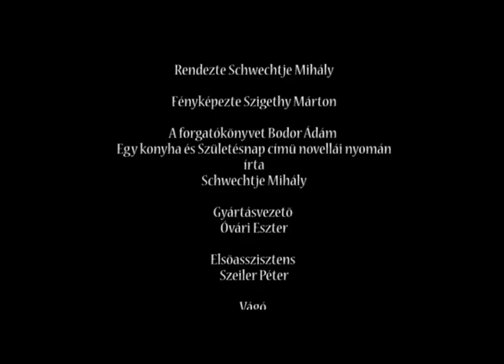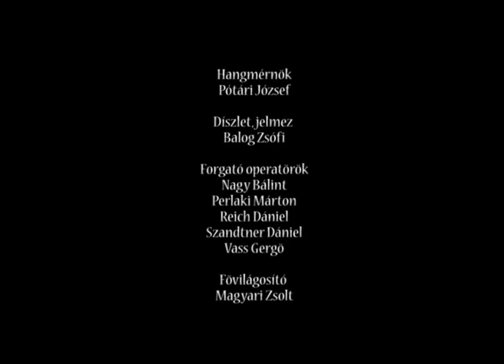A Külonvonat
Schwechtje Mihály és Szigethy Márton vizsgafilmje
SZFE, TV Studio 2008

Vágó Makk Lili

Szereplők: Terhes Sándor, Nagy Viktor Oszkár, Józan László, Tóth Anita, Réti Adrienn, Magyari Zsolt,  Tzafetás Benjamin

Bodor Ádám Egy konyha és születésnap című novellája alapján